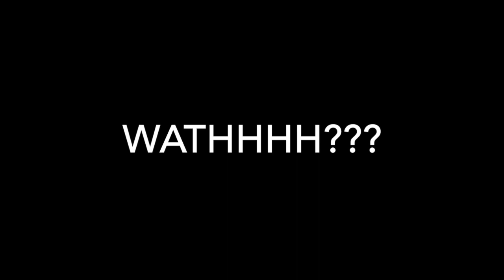VLOG #2 - TIPS PARA APRENDER OTRO IDIOMA - CHIQUI HAUL - MAQUILLAJE FAST.